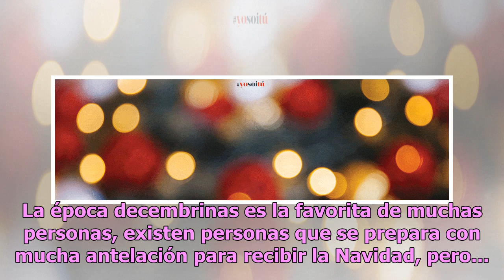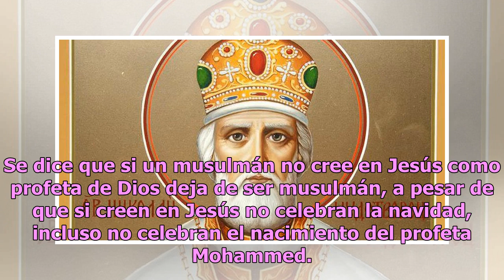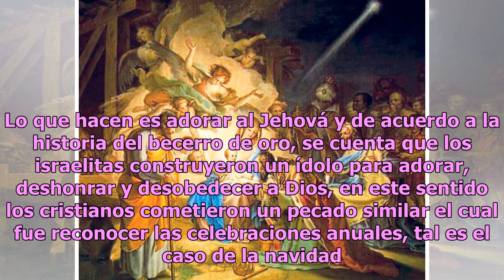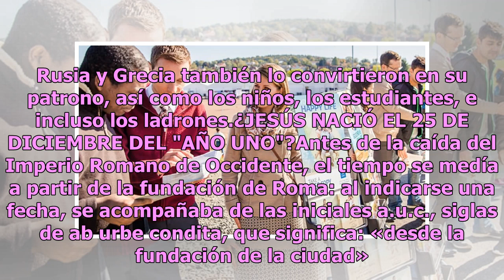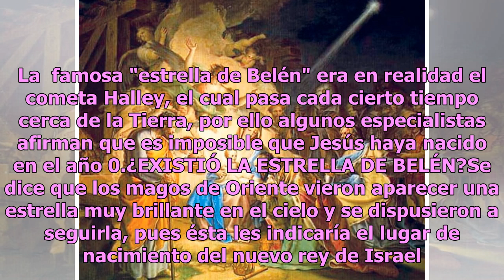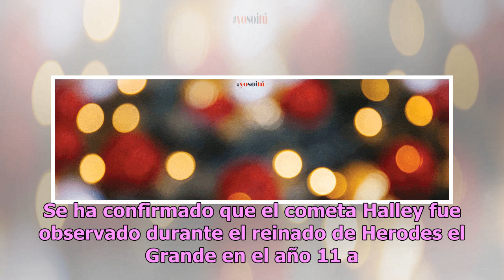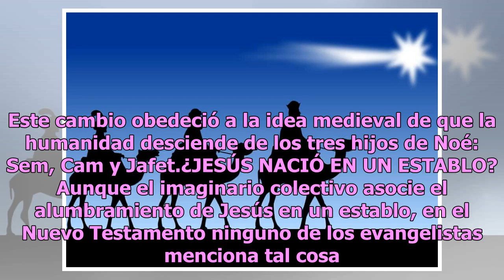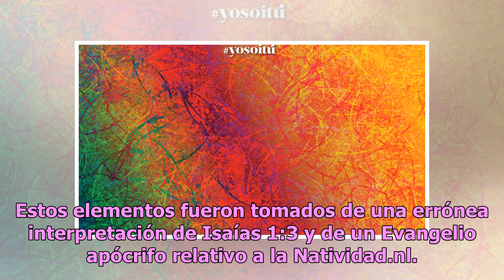Mitos de la Navidad que creímos por años y son mentira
La época decembrinas es la favorita de muchas personas, existen personas que se prepara con mucha antelación para recibir la Navidad, pero... ¿estamos seguros de qué celebramos?; o mejor aún, nos hemos puesto a pensar qué tan ciertas son esas historias que nos contaron desde niños. Es hora de romper...